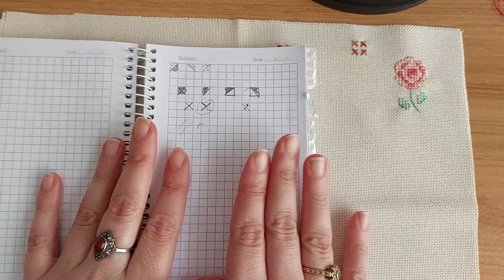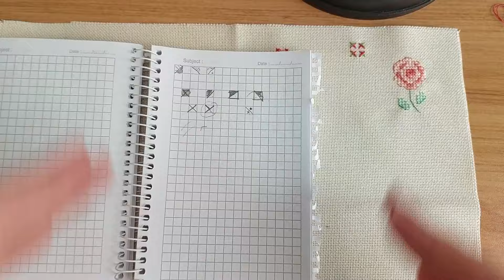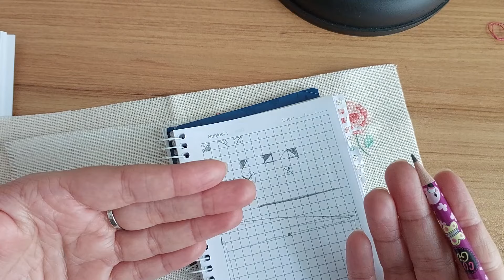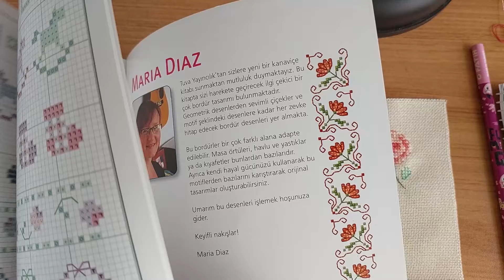Kanaviçe Kursu Ders 7|Cross Stitch Course Lesson 7|Курс вишивки хрестиком Урок 7